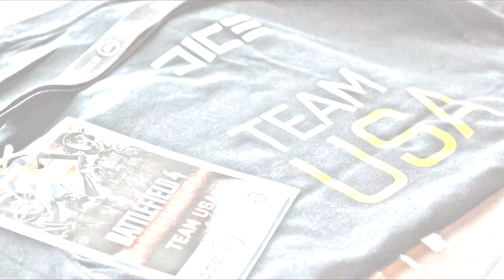Battlefield 4: Showdown Live London Recap & behind the scenes | RangerDave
The USA team brings home a 3-0 victory, but here's a closer look at the event and the work that went into it.

If you enjoyed the video be sure to like it and share it with friends who might enjoy it! This helps me know which videos to keep producing.